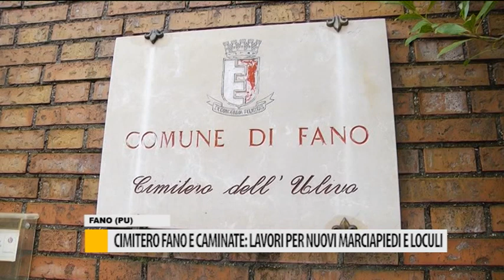Cimitero Fano e Caminate: lavori per nuovi marciapiedi e loculi